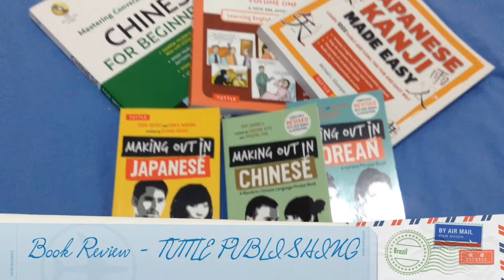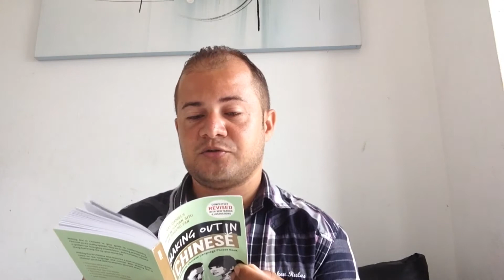BOOK REVIEW #25 COLEÇÃO (MAKING OUT IN )JAPANESE - KOREAN E CHINESE (TUTTLE)